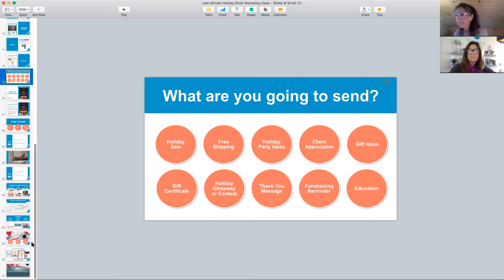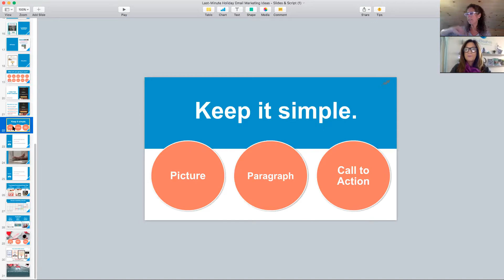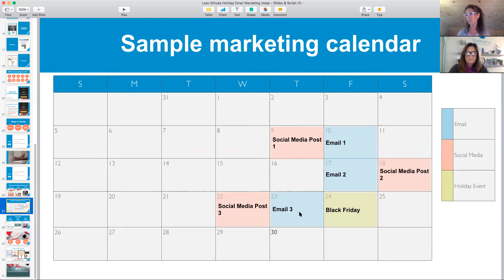Why Women Need a Tribe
Jennifer Gulbrand is a Mom on a mission to create a better world for our daughters – a world in which young women are taught the importance of their own self worth, treated equally, and recognized for their individual gifts and contributions without judgement.

She's an Entrepreneur who launched a women-owned business 18 years ago in the life sciences training space and continues to operate that business today.

Jenn wants to support other women-in-business and encourage them to follow their passions.

Jenn describes herself as a late-blooming Yogi on a life-long spiritual journey to find her zen and balance.
She is a self-proclaimed Warrior Goddess following her dream to give back to all the women who have inspired me to stand up for what she believes in.
All women are beautiful and deserve to be lifted up by the world and given the opportunity to shine bright like a diamond.

SheBreathes is Jenn's way of supporting a modern evolution of the women’s movement. She created this community to hold space for women to practice self-care and experience sisterhood and support.

Women today are programmed to nurture and care for others, which is a wonderful thing! But at times, we deplete our energy by sending all of it outward, often neglecting our own needs. At SheBreathes, women tap into their feminine energy to encourage women to “learn to receive” – put themselves back on the list – and grant themselves permission to practice self-care, find their center, and accept goodness and possibility into their lives.

It’s no secret that women need strong connections with other women to feel whole. Studies suggest that powerful female friendships can have a measurable impact on overall health. When women bond together, they can make a meaningful difference in their own lives and in the lives of others.

Wisdom from Jenn:
Long before the over-scheduled work-week and the isolating days of social media, women lived in cultures where they supported one another in all aspects of life. Together they raised and protected children, foraged for food, and helped each other through life’s daily challenges. As humans and technology evolved, women became more independent and the time previously dedicated to togetherness became less important - or so it seemed. In fact, science shows that women are physically hard-wired to connect with each other. In times of stress or need, women release oxytocin, a hormone that compels one to nurture and bond. These bonds result in positive mental, physical, and emotional wellbeing and restores women to their true nature.

Further evidence on the positive effects of meaningful relationships on physical and mental health is found in a 2018 survey conducted by Ipsos/Cigna. The survey, which included more than 20,000 Americans ages 18 years and over, found that people who engage in frequent in-person interactions are not as lonely, and report better physical and mental health than those who do not spend quality time with others. These findings reinforce the social nature of humans and the importance of having a community – or “tribe.”

But in today’s disconnected and demanding world, how does one find a tribe? Here are some suggestions on where to start:

1. Look for people who share common interests and values
Seek out like-minded women who share your interests and help expand your universe. Take a class, join a wellness studio, attendee local meet-up groups, or start a club that focuses on a specific interest.

2. Identify your wants and needs
Ask yourself, “What personal need do I want to fulfill?” Be truthful in your answer, and leave self-doubt and judgment at the door. Follow your heart and the universe will attract compatible individuals.

3. Surround yourself with people that lift you up
Share your time with women that have your best interest at heart. Be part of a group that celebrates one another's successes, but also helps each other weather the storms.

4. Be yourself
It’s easy to confuse what we think we like, with what we actually like. Different people have different interests, values, or goals. Be authentic and stay true to your beliefs, and your vibe will attract your tribe.

5. Trust your instincts
Finding your tribe may take some time, and that’s ok. Your heart and mind will when know you’ve made that special connection and found your soul-sisters.

When women come together in a supportive environment to laugh, explore, and share genuine experiences, we create a tribe which strengthens our community and our world. So take a moment to step back, breathe, and connect. Your tribe is waiting for you.

Jenn's superpower: Having courage to create a container for women to gather, support one another and co-create magic

Jenn's book recommendation: Rise Sister Rise by Rebecca Campbell

How to reach Jenn and learn more about SheBreathes Balance and Wellness